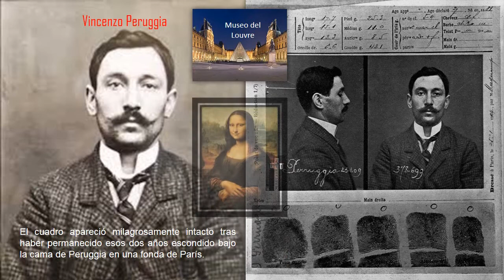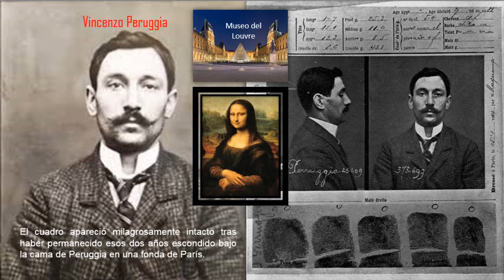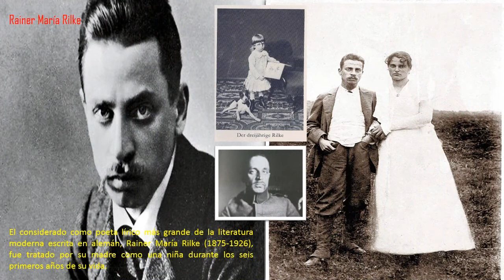Curiosidades de Personajes Célebres_Fragmentos de Historia parte 02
Este es la segunda entrega de los vídeos de curiosidades de personajes celebres  de la historia. Grandes escritores, pintores , artesanos, filósofos, poetas, músicos, etc, resumidos en breves vídeos.

This is the second installment of the curiosity videos of famous characters of the story. Great writers, painters, craftsmen, philosophers, poets, musicians, etc., summarized in short videos.

BIOGRAFIAS DE PERSONAJES HISTORICAS

Frases celebres de 10 personajes historicos
5 Personajes celebres que DESAPARECIERON sin dejar rastro
LOS 10 PERSONAJES MÁS IMPORTANTES DEL SIGLO XX
biografias de grandes personajes
Historia
Grandes Biografias
Grandes Personajes
Biografías de grandes personajes de la historia 1

Biografías personajes históricos
grandes personajes de la historia de la humanidad
Los 20 Genios Mas Grandes De La Humanidad
curiosidades